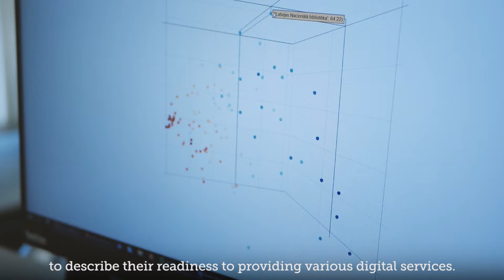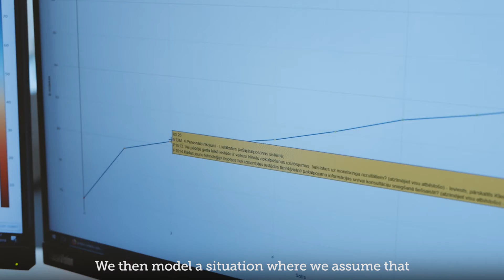Emergn Machine Learning Lab / E-index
Introducing to Emergn Machine Learning Lab's solution  E-index. It is a metric developed for organizations in Latvia to describe their readiness to providing various digital services, which simulates the current situation and suggests a number of necessary steps to improve an organization’s E-index value. Enjoy!